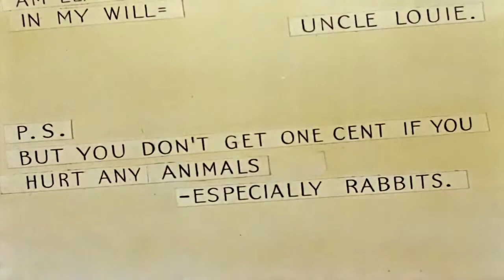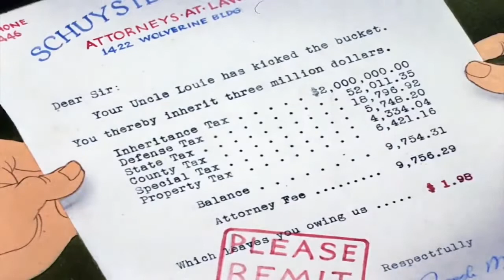Dog chasing rabbit in 2022